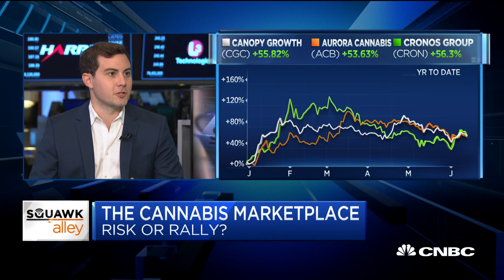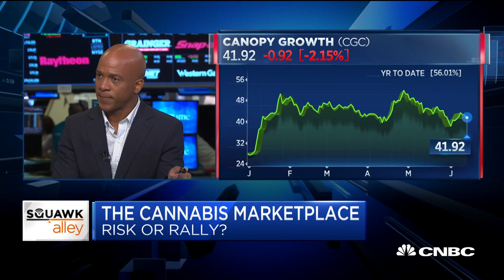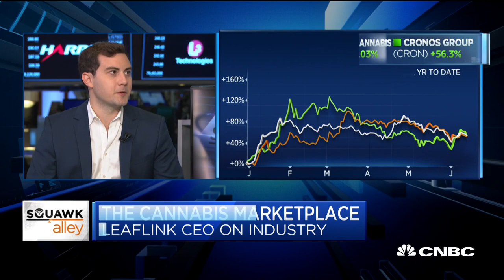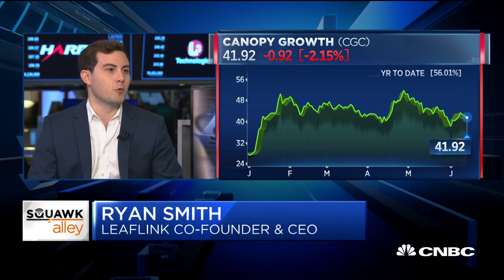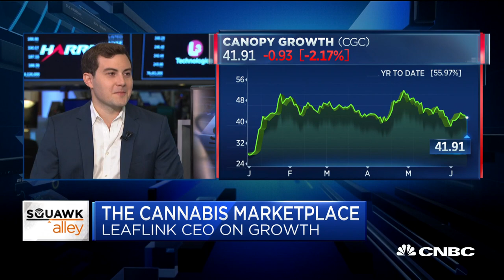LeafLink CEO Ryan Smith on cannabis marketplace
LeafLink co-founder and CEO Ryan Smith joins "Squawk Alley" to talk about the risk, pricing and viability of the cannabis marketplace.